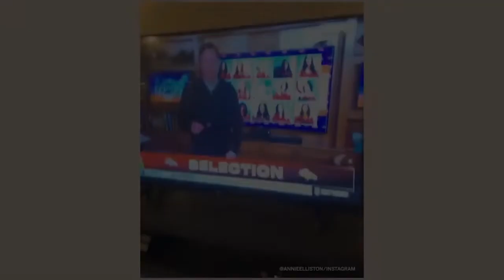Berbagai ide nge-prank gokil untuk menjahili temanmu